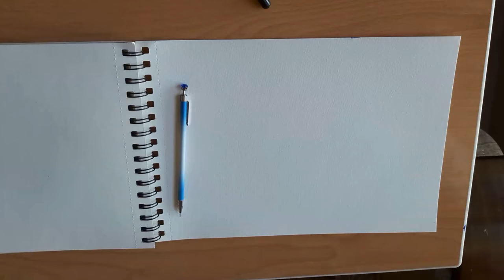Drawing Caricature | THERESA MAY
drawing caricature of Theresa May and painting with acrylic.